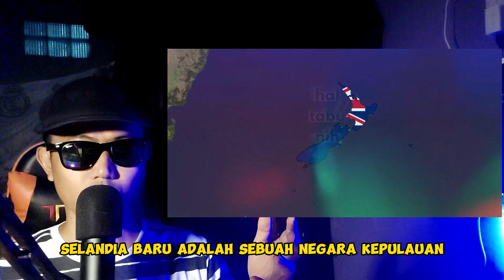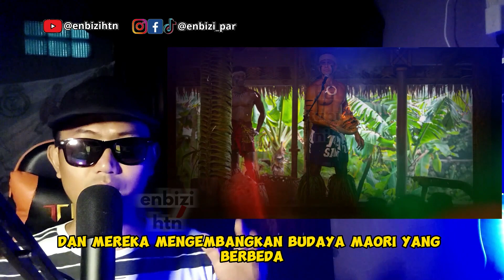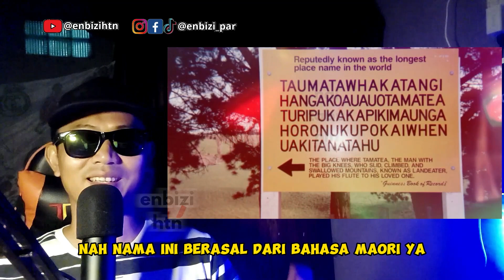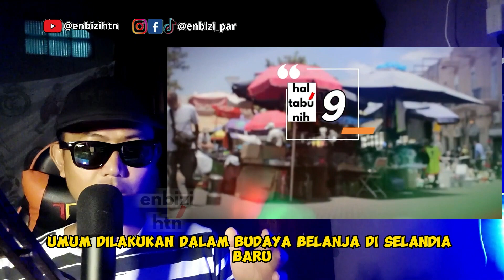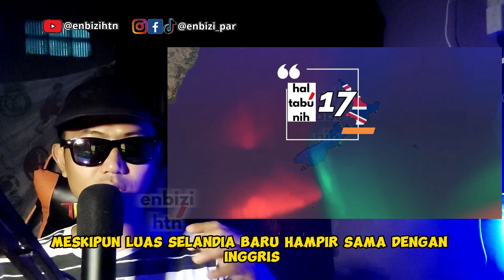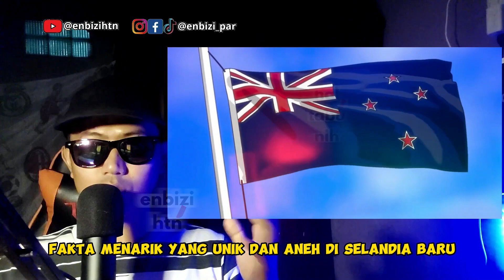Hal tabu Unik Aneh Di Selandia Baru !! Ular & Buaya Tidak ada disana ?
Selandia Baru adalah negara kepulauan yang terletak di barat daya Samudera Pasifik, terdiri dari dua pulau utama, yaitu Pulau Utara dan Pulau Selatan, serta beberapa pulau kecil lainnya. Negara ini memiliki keanekaragaman hayati yang unik dan menjadi rumah bagi banyak spesies burung langka dan flora fauna khas. Selandia Baru memiliki topografi yang bervariasi, dengan gunung-gunung tajam dan aktivitas tektonik yang signifikan.

Sejarah Selandia Baru dimulai dengan kedatangan suku Polinesia pada abad ke-13. Kontak pertama dengan orang Eropa terjadi pada abad ke-17, dan Britania Raya menjadikan Selandia Baru sebagai koloni pada tahun 1840. Selandia Baru mengalami berbagai perubahan sosial, ekonomi, dan politik, termasuk pengambilalihan tanah Māori, reformasi politik, dan perubahan ke arah ekonomi perdagangan bebas.

Selandia Baru memiliki kebudayaan yang dipengaruhi oleh budaya Māori dan pemukim asal Britania. Negara ini juga terkenal dengan keindahan alamnya yang beragam dan telah menjadi latar belakang bagi beberapa film terkenal.

Artikel juga mencantumkan beberapa fakta menarik dan hal-hal tabu di Selandia Baru, termasuk larangan hewan predator, populasi domba yang lebih banyak daripada populasi manusia, tradisi Hongi, berjalan tanpa alas kaki di tempat suci, dan sejumlah patung berukuran besar di seluruh negara. Artikel juga menekankan pentingnya menghormati budaya Māori dan menahan diri dari membandingkan Selandia Baru dengan Australia.

Ini hanyalah gambaran singkat tentang Selandia Baru, dengan banyak hal menarik dan fakta unik lainnya yang belum disebutkan dalam video ini.

pixabay
flickr
pexels
like our facebook: blog mau tau